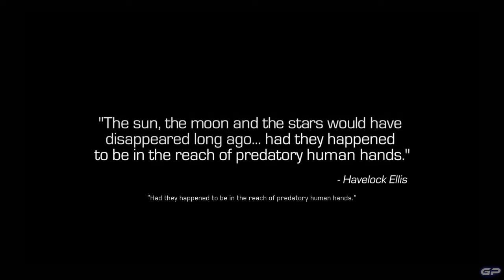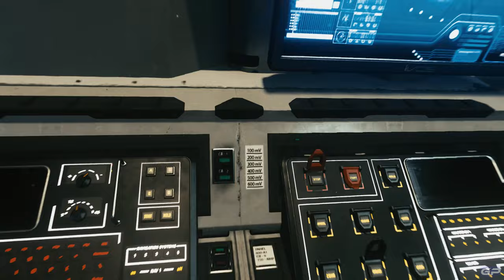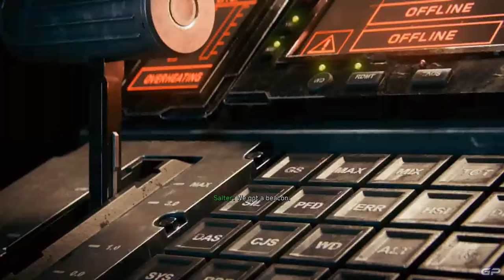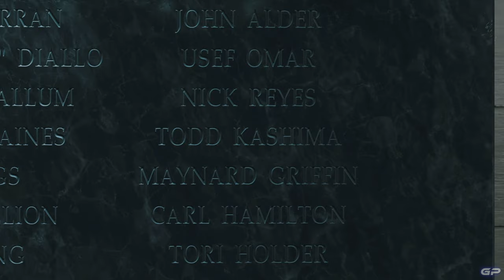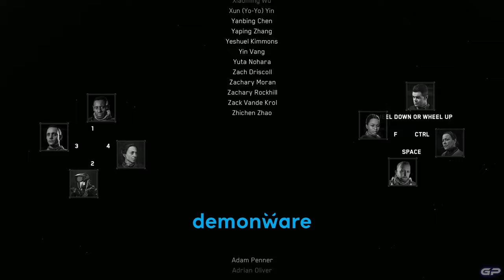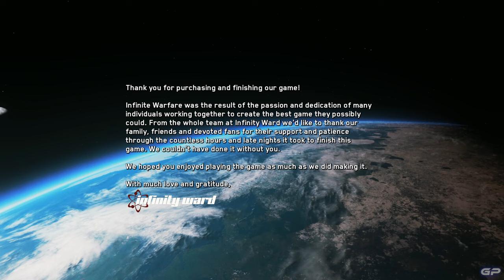Call of Duty Infinite Warfare | Gameplay Walkthrough FULL GAME | No Commentary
WELCOME TO LIVE STREAM !!!

Commands:
!points
!time
!bye
!top
!sub

PC Specs:
[GPU] - Gigabyte RTX 3060 12GB OC edition
[CPU Cooler] - Deepcool Gammaxx l240 v2
[Monitor] - BenQ EX2780Q 27 inch 2560x1440 @ 144Hz
[STORAGE SOFTWARE] - 240GB SSD M.2 NVMe
[STORAGE GAMES] - 1TB SSD